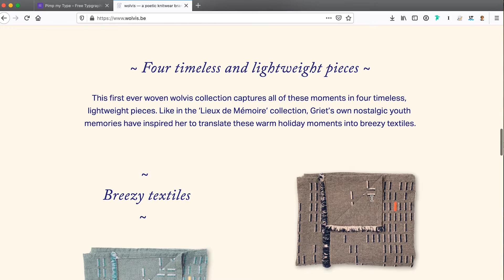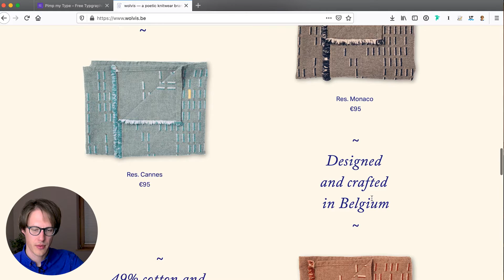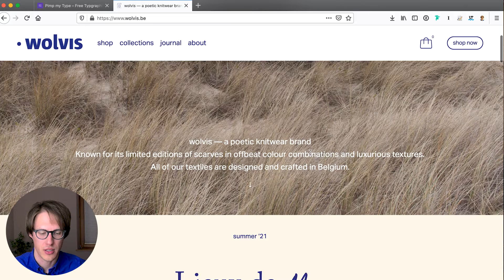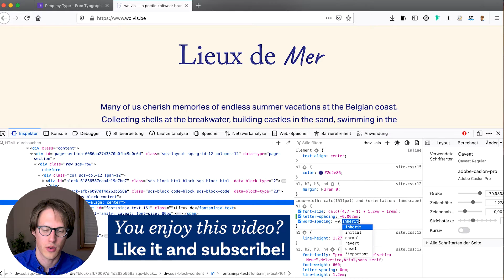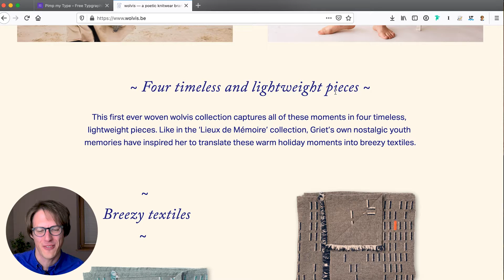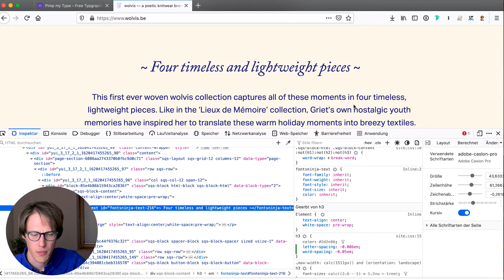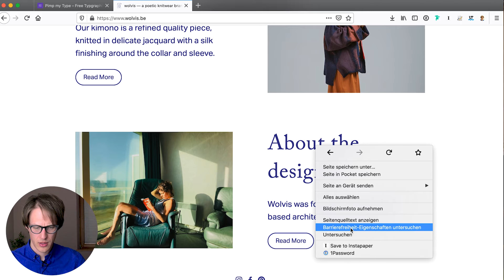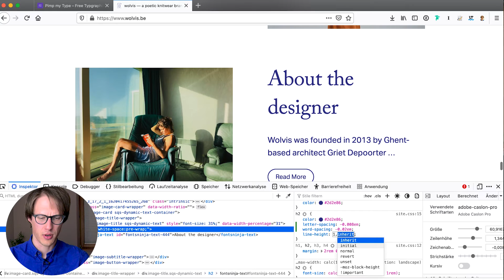Typographic Review of the Fashion Website Wolvis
Hannes sent in the beautiful web design of the Belgian fashion label Wolvis. A great font choice conveys the desired atmosphere of luxurious and durable, but there still is some room for some pimpin’ in terms of the spacing of the headings. I go into weird details about that.

TL;DW I repeat reducing the letter-spacing and word-spacing across several gorgeously set large headings to make them appear more compact and united. This video will help you develop an eye for that while also tackling the line height of headings a bit.

1. The design briefing
👉 The key audience is fashion interested
👉 Their top 3 values are honest, local, durable
👉 The atmosphere of the website should be luxurious and durable

2. Font choice
👉 Adobe Caslon Pro for the headings
👉 Aktiv Grotesk for the body text
👉 Caveat for special emphasis

3. Key takeaways
Compact, compact, compact!

👍 Reduce the letter spacing for large headings
Just so much, that the individual letters don’t touch.

👍 Reduce the word spacing for large headings
Most fonts are designed for body text sizes (around 16 to 18 px). When shown in lager sizes, the sentences tend to fall apart. Reducing the word-spacing is beneficial to gain a more compact appearance, which makes it easier to grasp at one sight.

👍 Decrease the line-height for headings
It could almost go as close as 1.1. Especially when you reduce the letter spacing and the word spacing, this is necessary, because the vertical space gets emphasized when the horizontal space is more closed.

Chapters:

0:00 Intro
0:40 Briefing
0:54 The font choice
2:20 Adjusting the H1 spacing
3:54 Fine-tuning the H3 spacing
6:37 Adjusting H2 spacing and line height
7:32 Outro
8:07 Outtakes